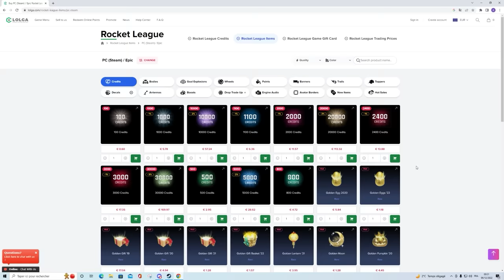COACHING LIVE C1 : IL JOUE PARFAITEMENT MAIS NE MONTE PAS EN ELO ??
Pensez au pouce bleu et aux commentaires pour m'aider à être mieux référencé !! A plus en live ;)